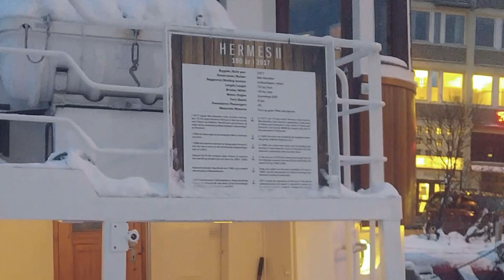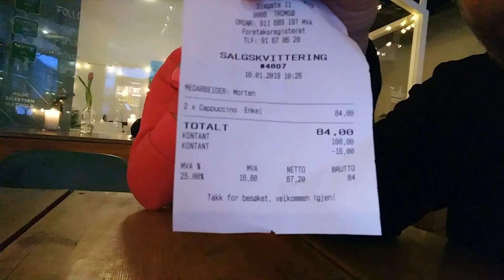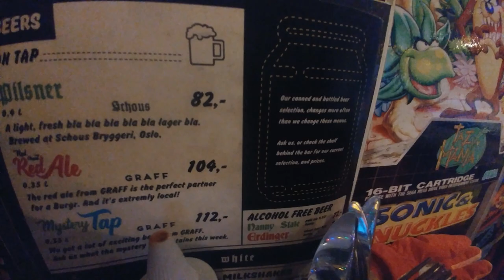Норвегия Прогулка по Тромсе